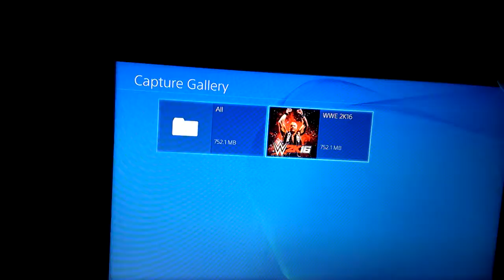First NXT PPV 2k16 ps4